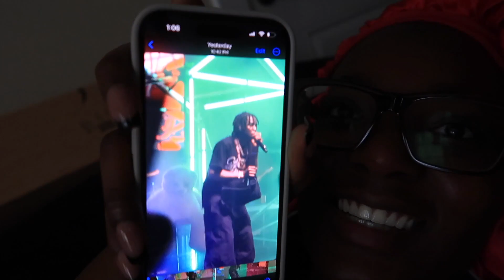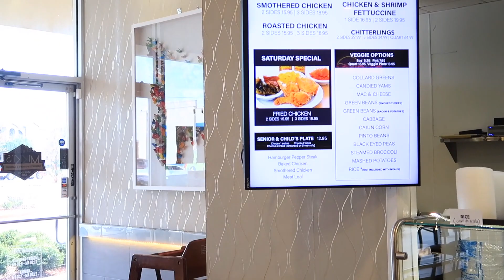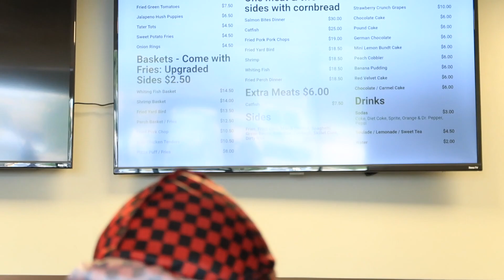HOUSTON TEXAS VLOG | Rema concert with friends, enjoying food in Houston!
72 hours in Houston, TX went a little like this! I got about 1 minute of sleep tbh.
And Rema!. that's all I have to say. Hope y'all enjoyed the vlog!!! 🤍🤍🤍